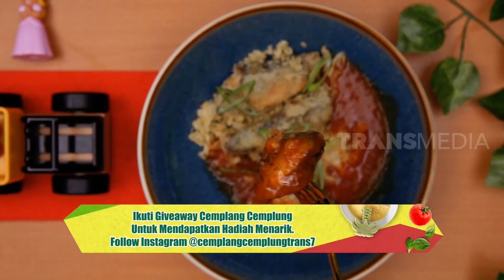Gurih Nikmat Sarden Krispy Fancy | CEMPLANG CEMPLUNG (18/10/20) Part 2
CEMPLANG CEMPLUNG